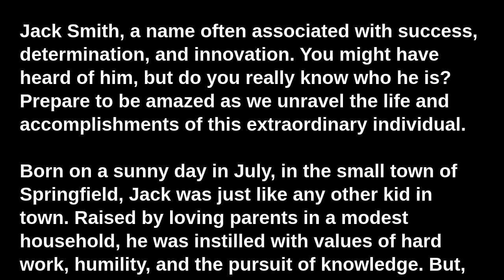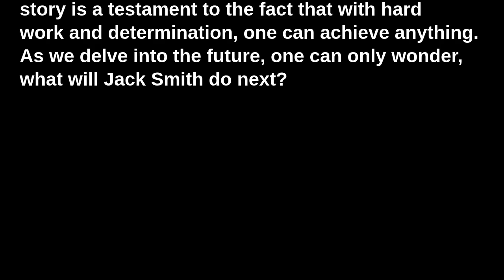You Won't Believe What Jack Smith Did: His Life, Achievements, and Secrets Uncovered!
Jack Smith, a name often associated with success, determination, and innovation. You might have heard of him, but do you really know who he is? Prepare to be amazed as we unravel the life and accomplishments of this extraordinary individual.

Born on a sunny day in July, in the small town of Springfield, Jack was just like any other kid in town. Raised by loving parents in a modest household, he was instilled with values of hard work, humility, and the pursuit of knowledge. But, little did anyone know, Jack was destined for greatness.

From a very young age, Jack Smith showed a keen interest in technology. He would spend hours dismantling and reassembling various household gadgets, trying to understand how they worked. This curiosity was a precursor to his future career as a tech mogul.

After completing his high school, Jack went on to study Computer Science at the prestigious Massachusetts Institute of Technology (MIT). It was during his time at MIT that he truly honed his skills, laying the foundation for his future innovations. He excelled academically and graduated top of his class, earning him the respect of his peers and professors.

Upon graduating, Jack Smith did not waste any time. Instead of following the traditional route of working for a tech giant, he decided to create his own path. Jack founded his own tech startup, 'Techfinity', a company that would later redefine the tech industry.

Techfinity started off as a small operation run out of Jack's garage. Despite the initial struggles, Jack remained unwavering in his pursuit of success. His dedication, perseverance, and innovative mindset led Techfinity to become a significant player in the tech industry.

But what sets Jack Smith apart from other successful entrepreneurs? It's his constant drive to innovate and push the boundaries of what's possible. He believes in making technology accessible and beneficial to all. Jack's innovative ideas have led to several breakthroughs in technology, making life easier and more efficient for millions around the globe.

Despite his monumental success, Jack remains grounded. He is known for his humility and is deeply involved in various charitable endeavors. He has made significant contributions to education and healthcare sectors, positively impacting the lives of countless individuals.

Jack Smith is also a vocal advocate for diversity and inclusivity in the tech industry. Through various initiatives, he strives to create an environment where everyone, regardless of their background, has the opportunity to succeed.

So there you have it, the extraordinary life and achievements of Jack Smith. An example of perseverance, innovation, and altruism, Jack's story is a testament to the fact that with hard work and determination, one can achieve anything. As we delve into the future, one can only wonder, what will Jack Smith do next?